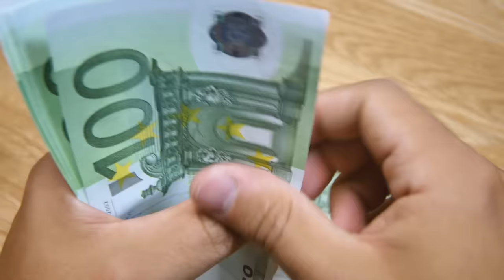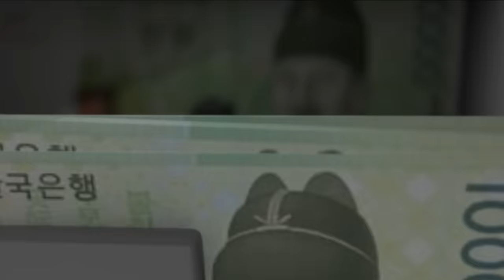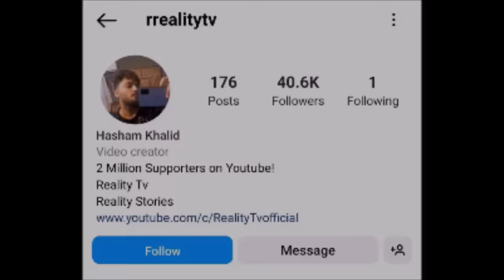Shibli Sadiq ki Afsosnak Kahani - A Shocking Story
This is the Story of Shibli Sadiq , A Story that Shocked Bangladesh.